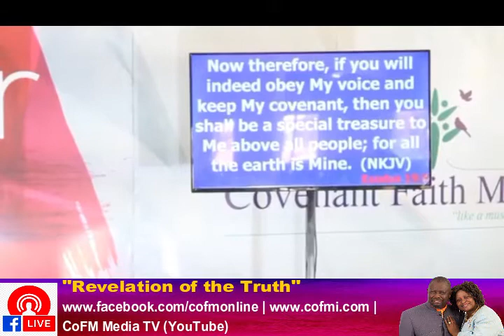Revelation of the Truth | Bishop Enock Mbeveri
The servant of God ministered about the importance of being led by the Spirit into all truth. A child of God must abide in the word of God and through the Holy Spirit, one becomes enlightened to understand the hidden secrets of the kingdom (revelation).

Listen to the full message and be blessed